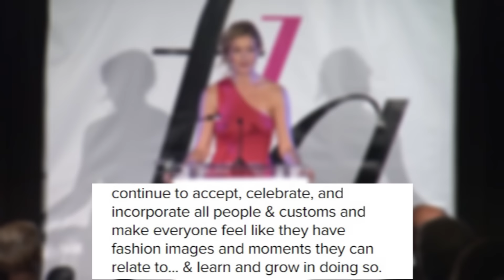Gigi Hadid Covers FIRST Ever Vogue Arabia Issue & Embraces Her Palestinian Roots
Gigi Hadid is making history as the first-ever cover model for Vogue Arabia
Gigi is just the girl to debut Vogue Arabia and, no surprise, she looks incredible!
Dressed in a bejeweled head scarf, Gigi Hadid graces the first official cover for Vogue Arabia. Although Gigi is no stranger to Vogue, this particular cover hits close to home, since G is half Palestinian. Her father, Mohamed Hadid is Palestinian, while her mother, Real Housewives’ Yolanda Hadid is Dutch.
Gigi took to her insta to share the cover writing QUOTE:
"Being half-Palestinian, it means the world to me to be on the first-ever cover(s) of @voguearabia, and I hope that this magazine will show another layer of the fashion industry's desire to continue to accept, celebrate, and incorporate all people & customs and make everyone feel like they have fashion images and moments they can relate to... & learn and grow in doing so."
Gigi’s pride in her roots is nothing new for the supermodel who has always been quick to stand up for her heritage. In 2015, she shared photos of her hands covered in Henna saying QUOTE “"Before you go all 'cultural appropriation' in my comments, check out the last name," she captioned the post. "Hadid. Half Palestinian & proud of it."
As she should be. Gigi has been slaying the supermodel game for quite some time, so hopefully we’ll see more of her in upcoming issues of Vogue Arabia.
Now it’s time to hear from all of you.